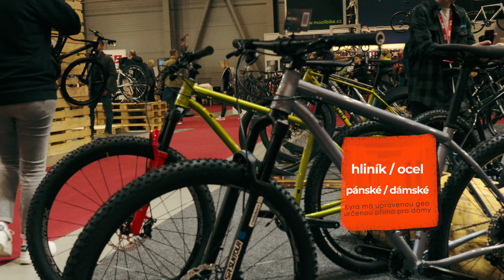Nové modely QAYRON na FOR BIKES 2024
Na tradičním veletrhu FOR BIKES jsme představili naše novinky pro rok 2024. Moc děkujeme všem, kteří se na nás přišli podívat a těšíme se, až se potkáme venku na kole! 💯

Představili jsme naše Trail, XC a Gravel modely.  A to jak v hliníkové, tak i v ocelové verzi. 🚲 Všechny modely si můžeš prohlédnout na našem novém webu! 🤘🏻